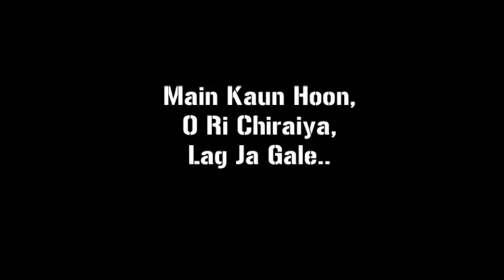Main Kaun Hoon | O Ri Chirayiya | Lag Ja Gale | Muskan Pandey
A performance of  Medley..  With this I want to give you some message for girls...

Singer - Muskan Pandey
Guitarist - Noor Faraz
Poetry - Mohit Saxena

Thank you Mehfil OpenMic, ThankYOu Ansh happiness Society,nd thanks To Jashn e Urdu.

Original Credit :
Song – Main Kaun Hoon
Movie – Secret Superstar
Singer – Meghna Mishra
Starring – Zaira Wasim, Aamir Khan

Lyricist& Singer- Swanand Kirkire
Show - Satyamev Jayate

Song: Lag Jaa Gale Singer: Lata Mangeshkar Music Director: Madan Mohan Film: Woh Kaun Thi? Label: Saregama Song: mounir ghazi

Drop Ur Comments... 🙏😄